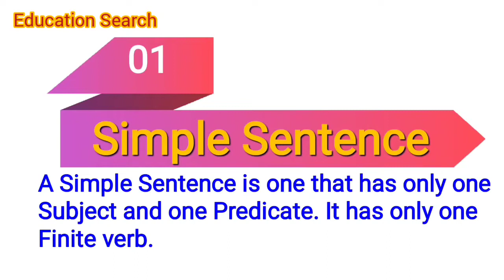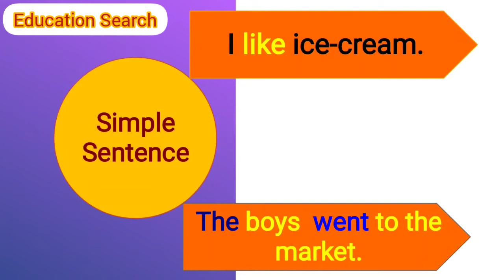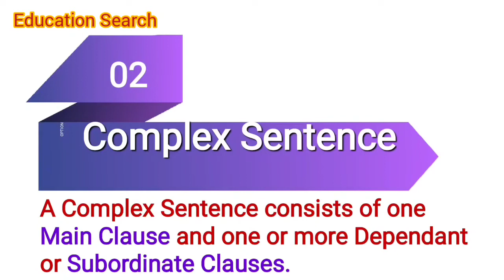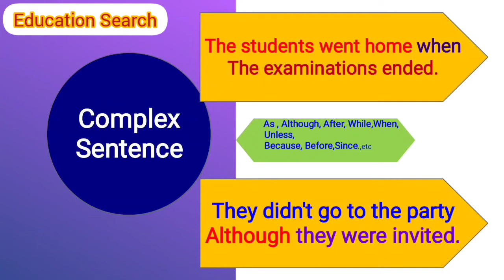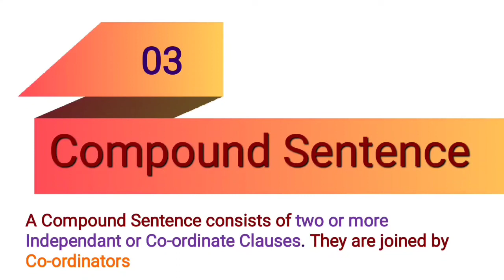Types Of Sentence|Education Search|वाक्याचे प्रकार|Clause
वाक्याचे प्रकार

eduction search
EducationSearch
Education Search
Education search
search education
education search
search for education
sunil pawar
pawar sir
education search pawar sir